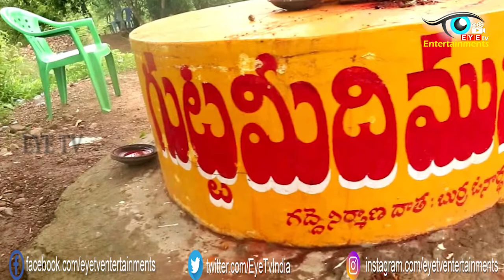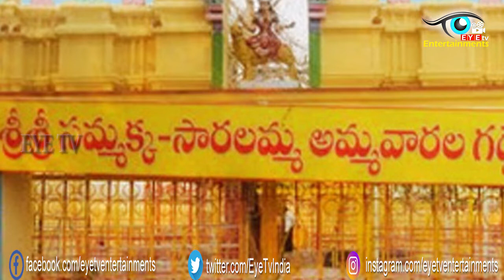సమ్మక్క సారలమ్మ ల దివ్య చరిత్ర...... మేడారం జాతర విశిష్టత || History of Sammakka Sarallamma Medaram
In the 13th century, the only daughter of Madaraju, the tribal ruler who ruled the palace in today's Karimnagar district, was married to his nephew, Medaram ruler Pagididaraju. The couple had three children - Saralamma, Nagullamma and Jampanna. With the intent of expanding the kingdom, Kakatiya's first grandfather invaded the farmland. Unable to withstand the onslaught of the king, he flees the palace and goes into exile. "Pagididaraju" was the ruler of Medara.